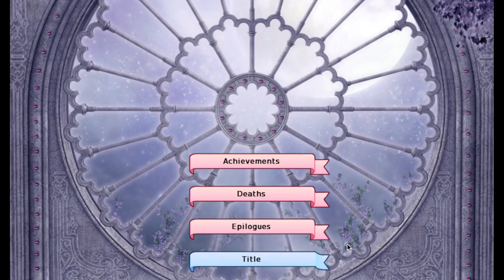Minmaxing My Way To An Early Grave - Long Live The Queen - Part 2?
Rule the world or die trying!Being a Princess is not an easy job. Being a Queen is even harder. Especially when you're only fourteen years old, and the reason you've inherited the throne is that your royal mother has just met an untimely end.Now power is up for grabs.